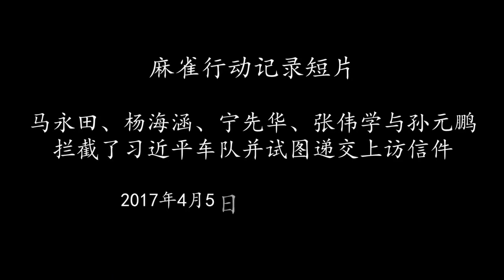马永田海湖庄园截习近平车队全集